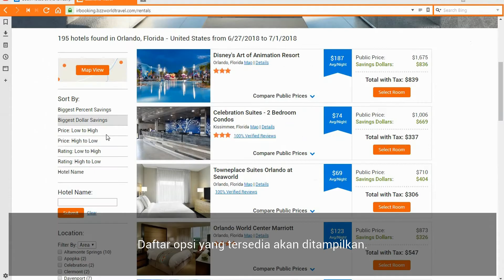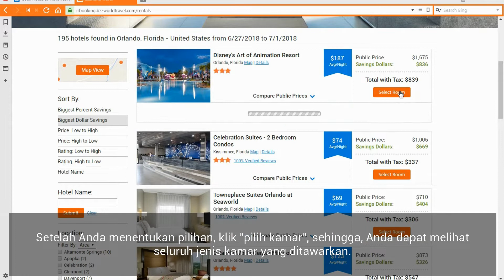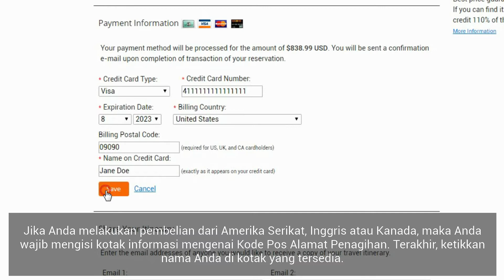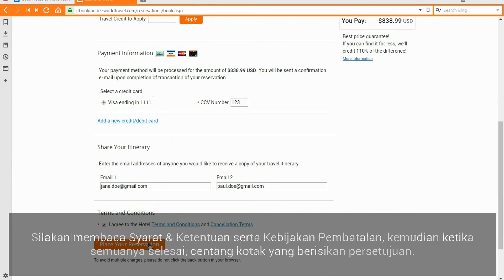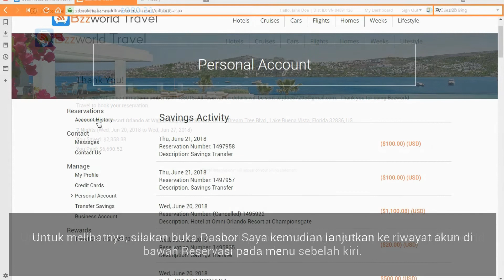Cara Pencarian & Pemesanan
Halo dan selamat datang di tutorial langkah demi langkah singkat, kali ini kami akan menunjukkan cara mencari dan melakukan pemesanan untuk liburan Anda yang berikutnya di  Bzzworld Travel.